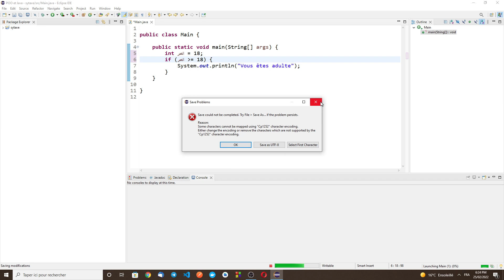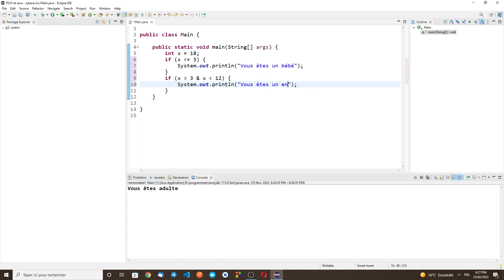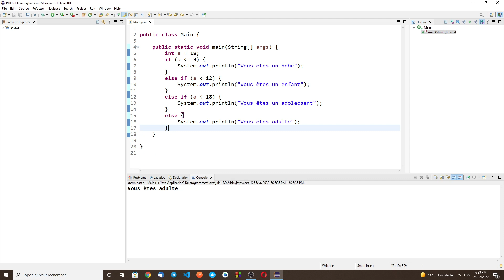POO avec Java 06 - Les Conditions (البرمجة بلغة جافا)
Je vous explique dans cette vidéo comment écrire des instructions conditionnelles dans java.